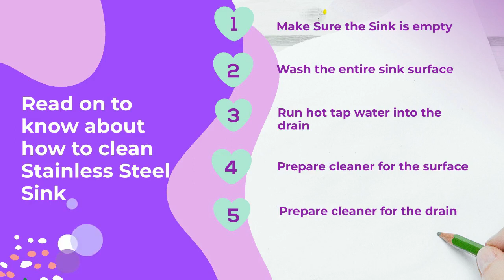How To Clean Your Kitchen Sink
Cleaning the kitchen sink doesn’t have to be difficult if you follow the steps mentioned above. You will be able to remove all the dirt and stains without any hassles.